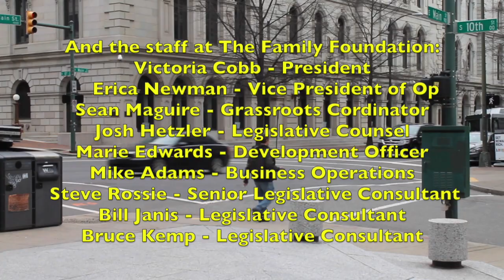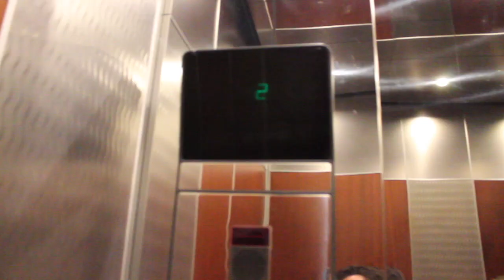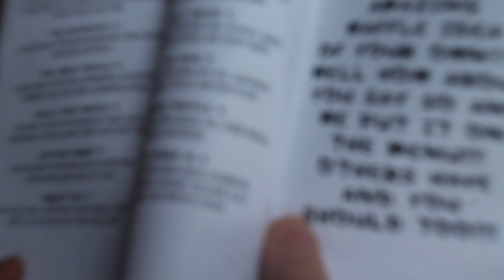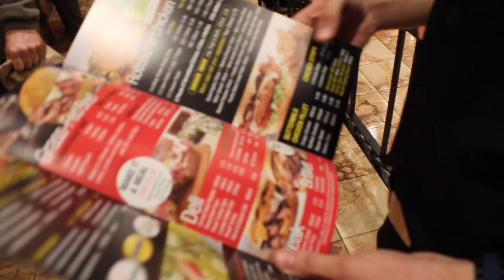2018 The Family Foundation Page Program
See what The Family Foundation pages do during Virginia's General Assembly session.